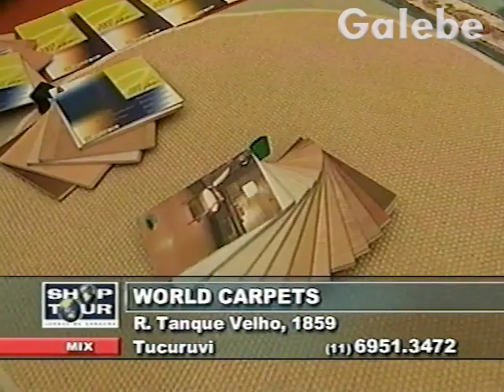WORLD CARPET'S DUDA GALEBE 28 12 2001 1